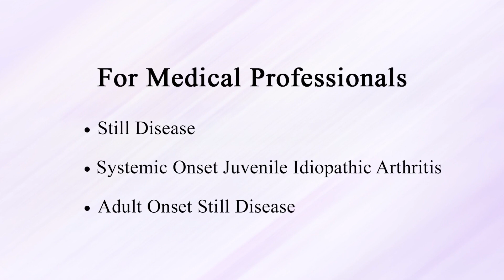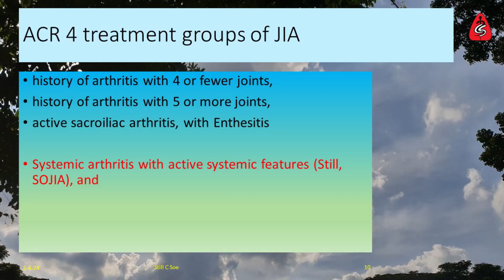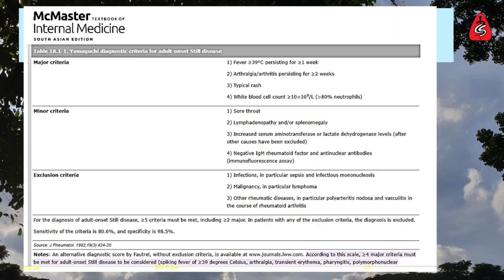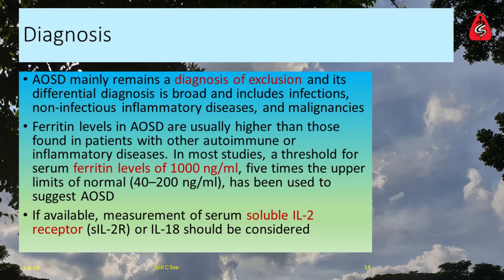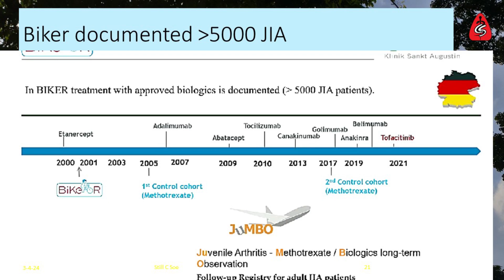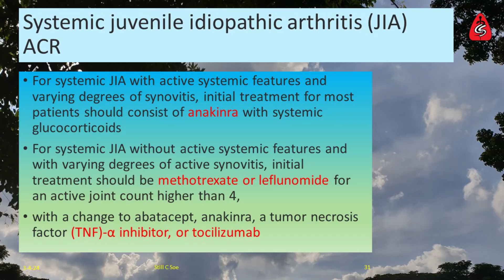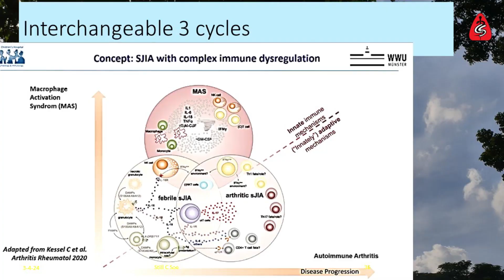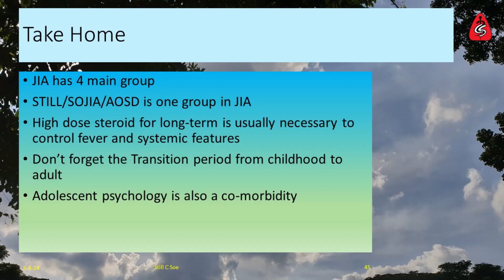Still Disease/SOJA (အဖျားတက်လေးဖက်နာ)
Child and adolescents with joint pain, fever and rash had difficulty to find right diagnosis and treatment. Still disease was explained by the Rheumatologist.